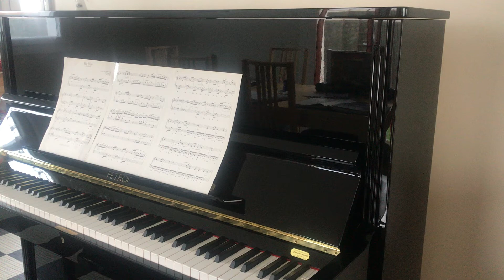Fur Elise (Lettre à Élise) - Ludwig van Beethoven piano solo by Ludovic MENARD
Lettre à Elise piano solo Ludovic MENARD